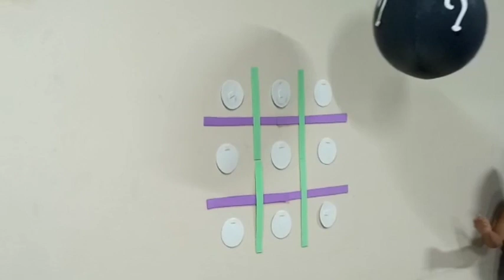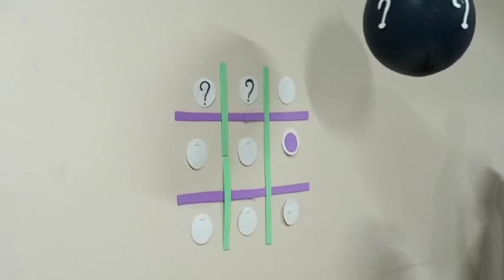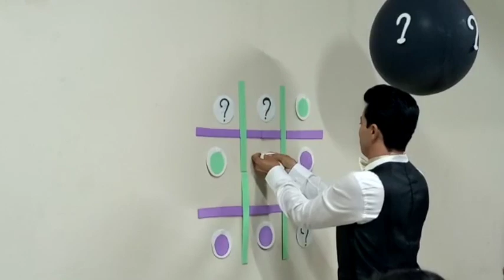Chá revelação Ericarlos e Edvania e menino ou menina ?